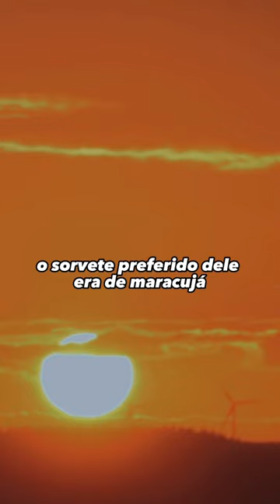A diferença do homem e da mulher - Jucélio de Souza